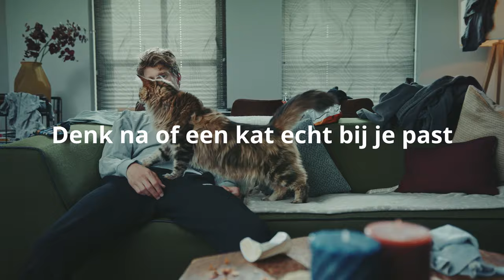Denk eerst na of een kat echt bij je past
Bereid je voor als je een kat of kitten in huis neemt. Denk na over de tijd, aandacht en de ruimte die het dier nodig heeft. En niet te vergeten de kosten voor de dierenarts, voer en spullen. Laat je goed informeren zodat je een weloverwogen keuze maakt.

Lees meer tips over de aanschaf van een huisdier